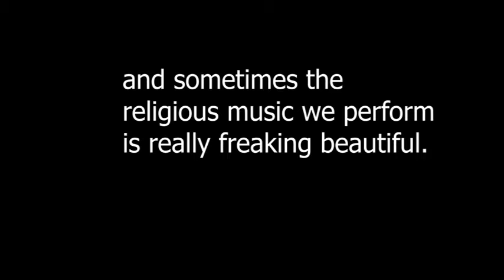Alleluia for Easter Day - VEDA Day 20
I had kind of a crazy day, so here is a video of me singing in a stairwell!

When should I do my livestream? Vote here!